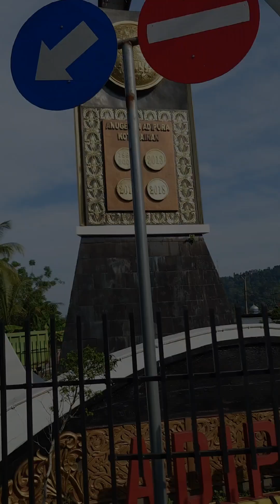FUN Run 5K Tarkam Kemenpora di Kabupaten Pesisir Selatan, Ribuan Orang Ikut Lari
Follow Instagram @kaliliangsumbar